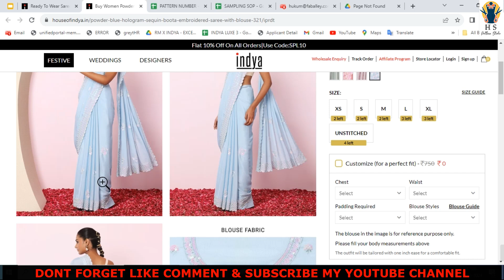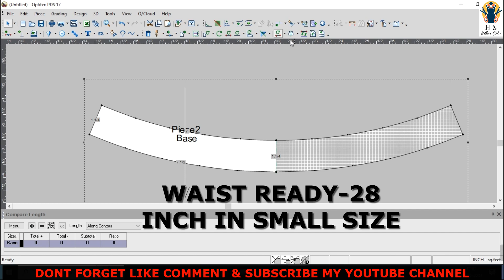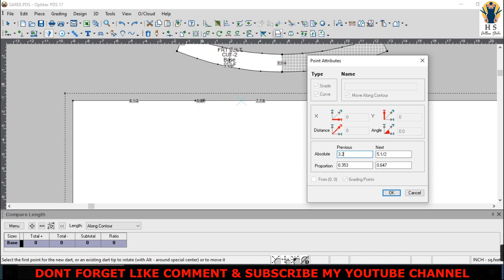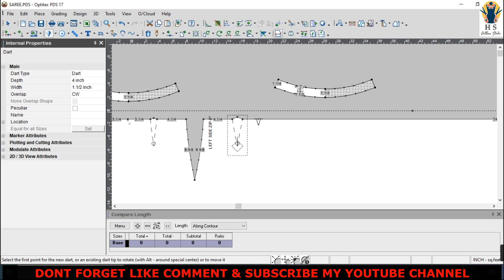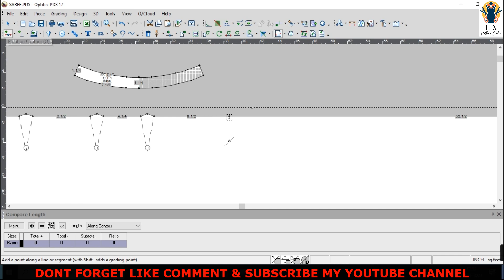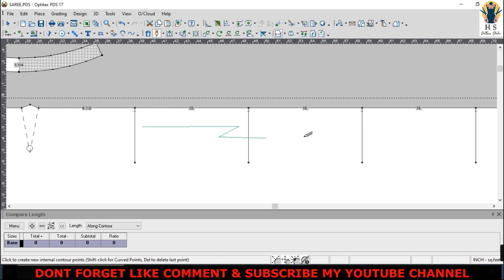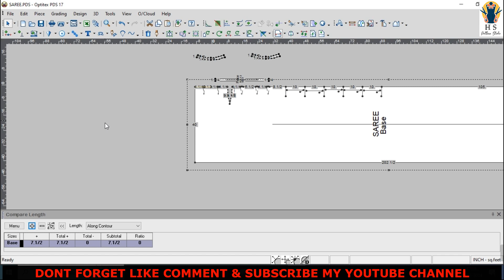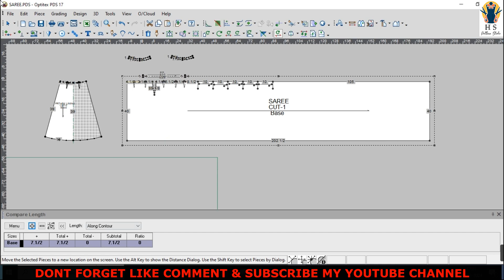how to make Ready made saree . readytowearsaree | optitex tutorial.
how to make Ready to wear saree | ready made saree | ready to wear saree | optitex tutorial.
how to make ready made saree.
how to make ready to wear saree.
how to make ready to wear saree at home.
how to make ready made saree at home.
Flaunt the timeless beauty of a saree with the ease of a ready-to-wear design! This comprehensive tutorial guides you through the process of creating a stunning saree that drapes perfectly every time.

how to wear indian saree.
saree organization ideas.
how to wear ready made saree.
how to wear georgette saree.
saree wearing new style.
saree drape for slim look.
saree with stitched blouse.
how to wear a pre pleated saree.
how to wear a saree for beginners.
how to put a saree on step by step.
amazon ready to wear saree haup.
convert any saree into readymade saree
How to make Normal Saree to Ready to Wear Saree
Optitex Tutorial